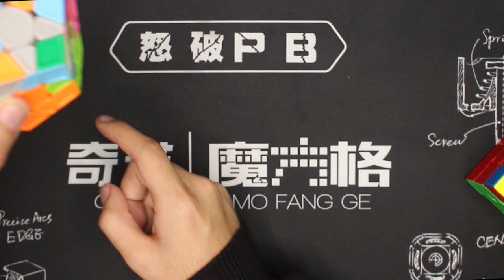Resolver Megaminx (Método principiante) | Speedcuber Perú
Tu tienda favorita de cubos te trae un tutorial en español del megaminx